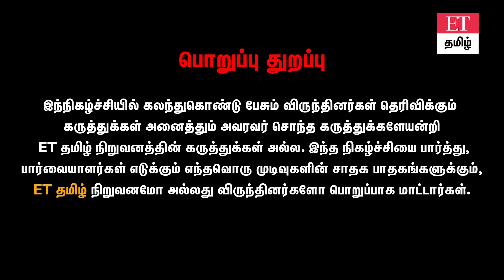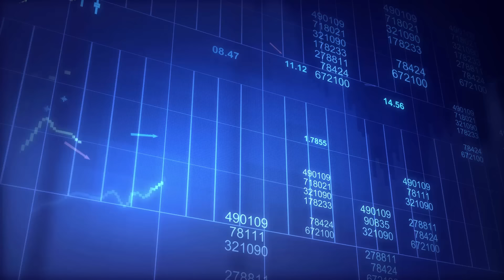₹1 இருந்தால் போதும்...உங்க குழந்தையை நீங்களே கோடீஸ்வரன் ஆகலாம்..இத மட்டும் சொல்லி கொடுங்க |ET TAMIL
₹1 இருந்தால் போதும்
வருசம் ₹66,000 சேர்க்கலாம்
Middle class மக்களுக்கு இது தான் best!
7 வயதில் இத start பண்ணுங்க
22 வயதில் ₹25,00,000 இருக்கும்
உங்க குழந்தை வருசம் ₹66,000 சேமிக்க இந்த technique கத்து கொடுங்க...
என்பது போன்ற தகவல்கள் குறித்து நிபுணர் விளக்கம் தந்துள்ளார்.

நன்றி